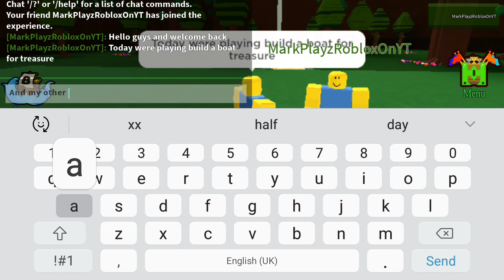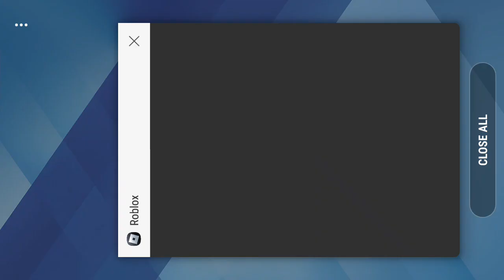Playing build a boat for treasure